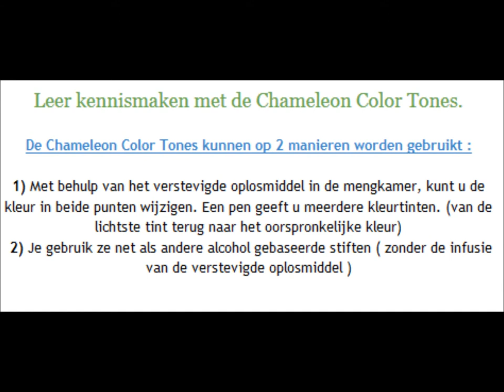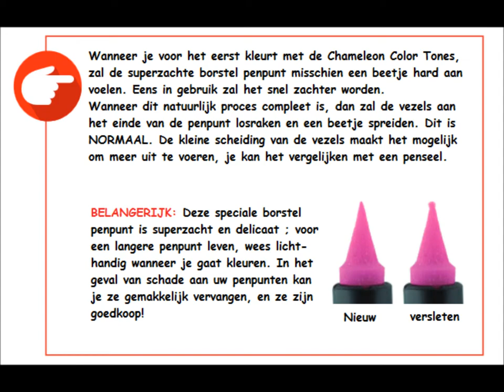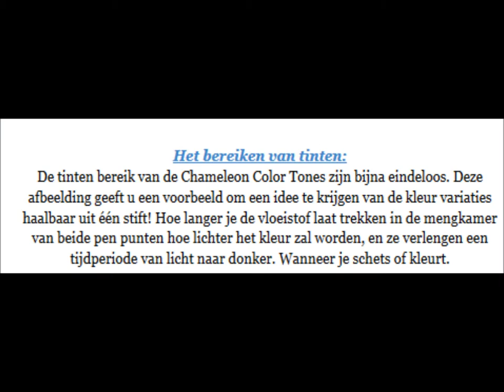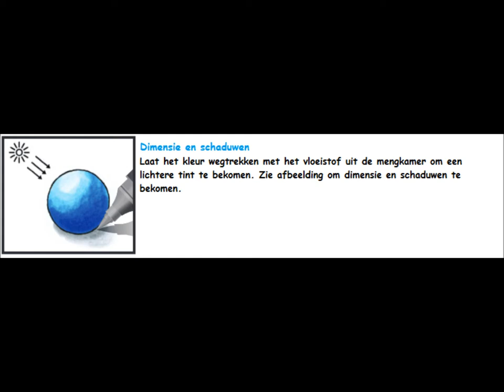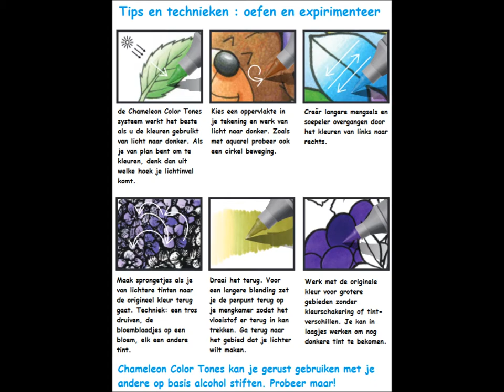Chameleon Color Tones Alles wat je hoort te weten! (nederlandse uitleg)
Bekijk het filmpje in het vergroot scherm om alles te kunnen lezen!
Wil je meer weten over deze stiften of wil je meer info voor aankoop dan kan je een e-mail sturen naar